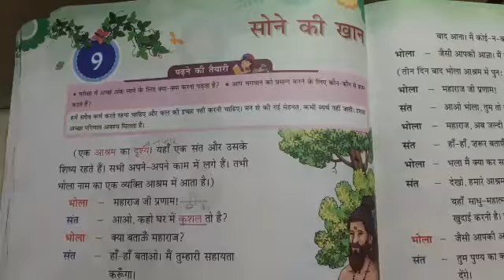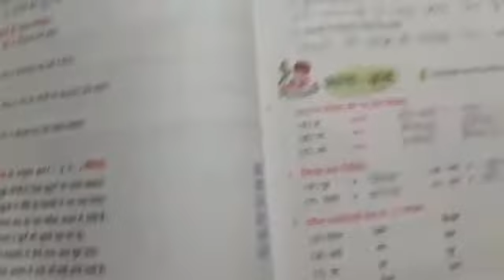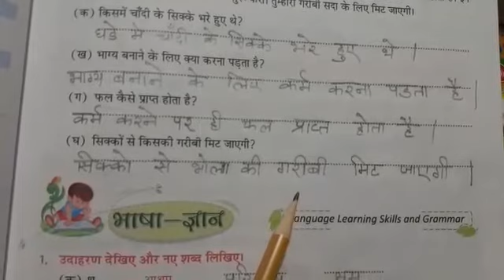Date:29-12-2020 Class 3 Sub: Hindi(f/l Ls no 9